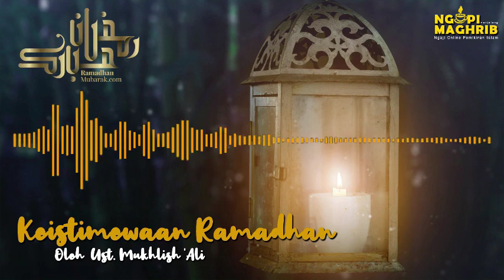Keistimewaan Ramadhan | Ust. Mukhlis Ali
Keistimewaan Ramadhan.

Mengapa bulan ramadhan begitu istimewa?
Apa saja kelebihannya?
Semoga video ini bisa menjelaskannya

Silahkan tinggalkan jejak dengan Like, dan comment.

Sebarkan seandainya video ini bermanfaat bagi semua